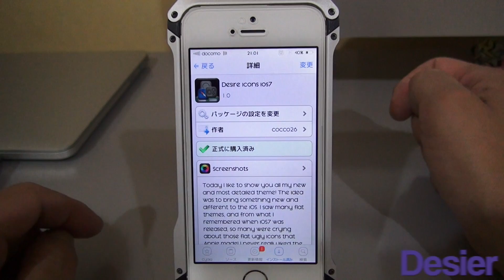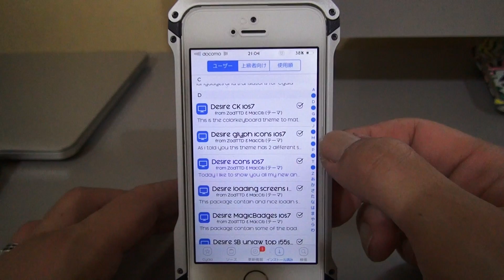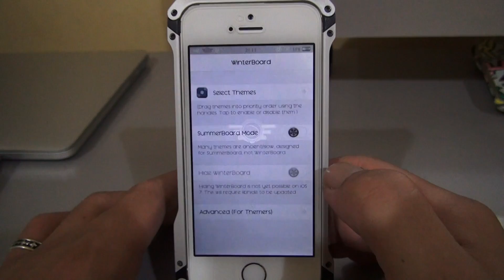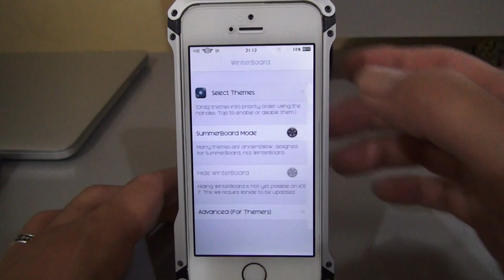iPhone5s/5 ios7 WinterBoardのテーマ! Desire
WinterBoardのテーマの紹介！